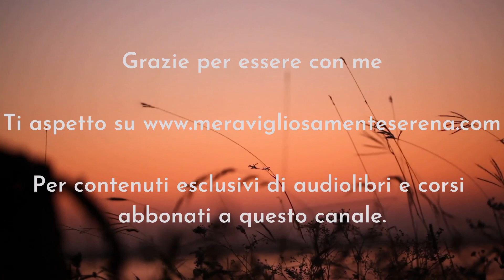Simbolismo ed esoterismo dei vangeli - Giovanni 18 - Serena Pattaro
Trattiamo il simbolismo di Giovanni 18.

Sono Io è una frase talmente potente, quando la si incarna, che fa crollare tutti gli attacchi esterni egoici di altri. Il Sono Io è pronto ad affrontare ogni evento che l’esistenza pone di fronte, senza opporre resistenza, perché solo così il risultato finale sarà quello stabilito prima di incarnarsi. Non è imponendo la nostra spada (il nostro potere personale) che otteniamo i risultati, ma con l’esempio dell’esperienza.